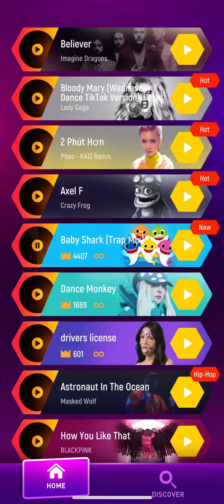Baby Shark Song Tiles Hop